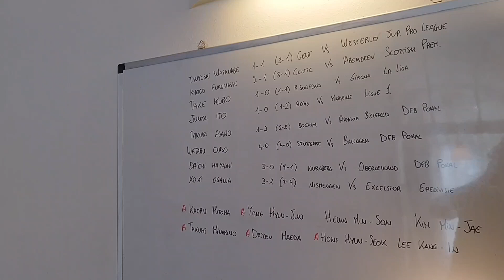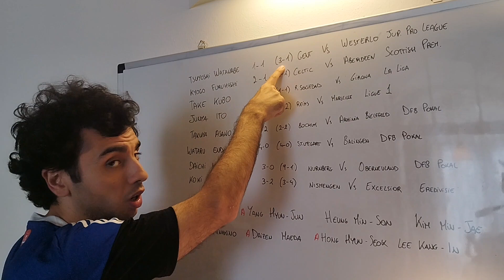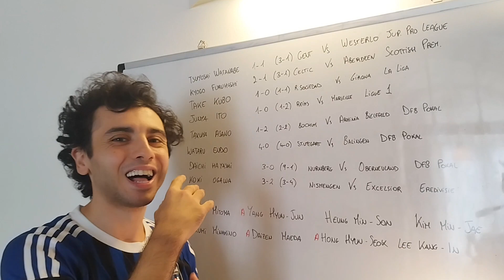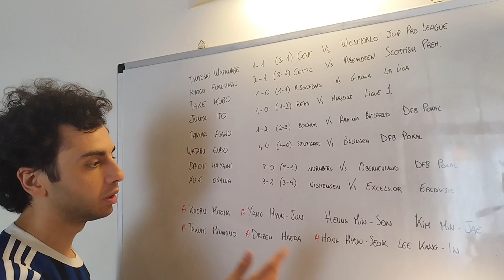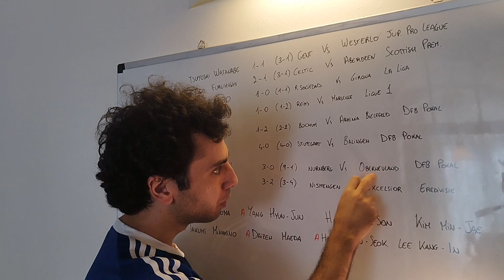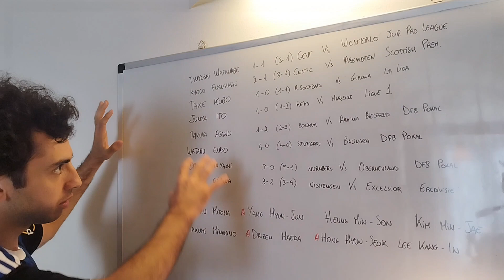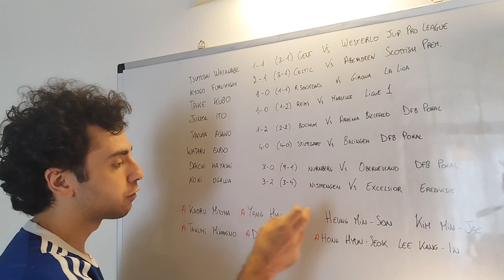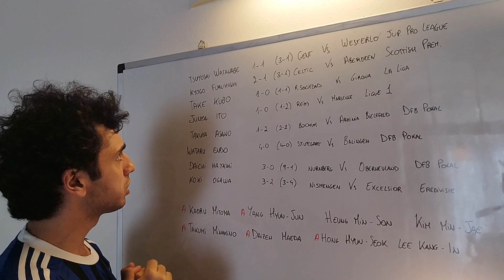Asian players in Europe this week - Take Kubo starts strong, Kang In Lee debuts for PSG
Son Heung Min Kaoru Mitoma Lee Kang In  Takefusa Kubo Daichi Kamada Shuto Machino Lee Jae Sung Hwang Hee Chan Kim Min Jae Take Kubo